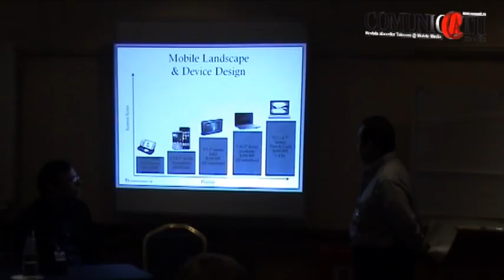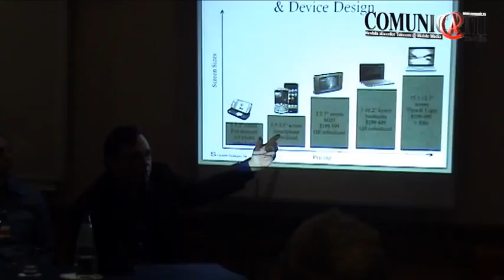Smartphones will replace computers - Technologizer.com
Harry McCracken - founder and editor of Technologizer.com
IFA 2009 International Press Conference
Malta, April 18, 2009